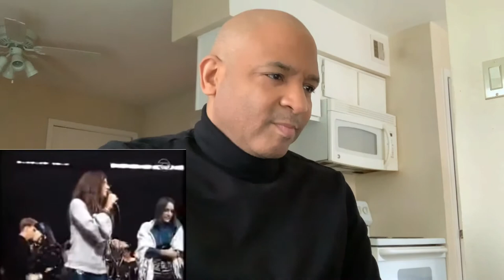First Time Hearing Janis Joplin - Piece Of My Heart | She Be Rocking Out !!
Watch This Video Next ⏩ 5 Scary Ghost Videos That Will Ruin Your Night ! * Nuke's Top 5* (Reaction)

Click the Link to help protect your immune system from the Corona Virus. Get 15% on everything on this site when you click this link !⤵️

Please subscribe now and you will automatically get a chance to win $25 gift card when you like all my videos and share them on instagram and other social media platforms and type randomsquad in the comments , then once I reach 2000 subs by jan 15th I will randomly pick a comment and that person will win the free money giveaway contest! ___________________________________________________________________________________________